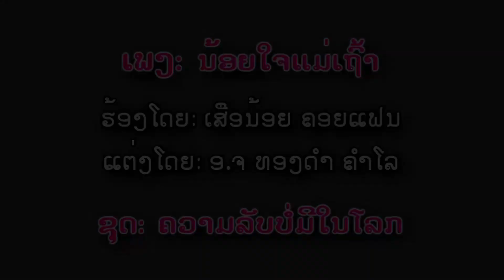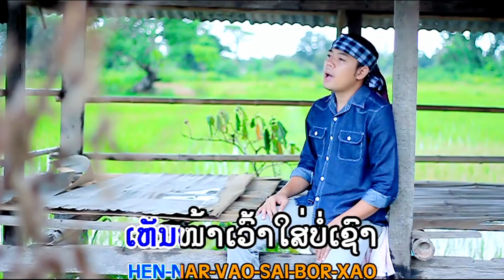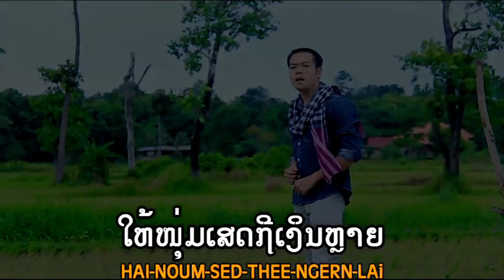ນ້ອຍໃຈແມ່ເຖົ້າ-น้อยใจแม่เถ้า-ເສືອນ້ອຍ ຄອຍແຟນ-เสือน้อย คอยแฟน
* ເນື້ອຮ້ອງ/ທຳນອງ: ອ.ຈ ທອງດຳ ຄຳໂລ
* ດົນຕີຣໂດຍ: ໄຊໂຍ ໂຄຕະມີ

*ໝາຍເຫດ: ທຸກໆຜົນງານເພງ-ລຳ-ຫລືວີດີໂອ ຂອງຄ້າຍໄຊໂຍມິວສິກລ້ວນແລ້ວແຕ່ສະຫງວນລິຂະສິດ ເພາະສະນັ້ນຫ້າມລະເມີດ , cover , ເສບສົດ ຫຼື ເອົາໄປດັດແປງແກ້ໃຂສ່ວນໃດສ່ວນນຶ່ງໃນທຸກໆກໍລະນີຂອງທຸກໆວີດີໂອນີ້ ຫລື ເອົາໄປລົງຊ່ອງອື່ນໂດຍເດັດຂາດຖ້າທ່ານລະເມີດຈະຖືກປັບໃຫມ

utm_campaign=YouTube+Description&utm_medium=Twitter+Video+Limits+How+to+Fix+Twitter+Video+Quality&utm_source=YouTube